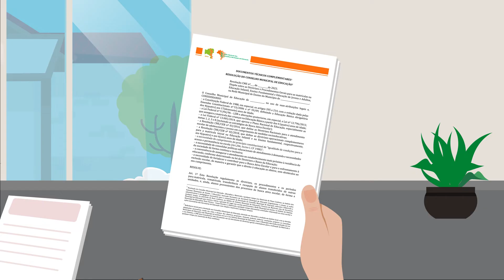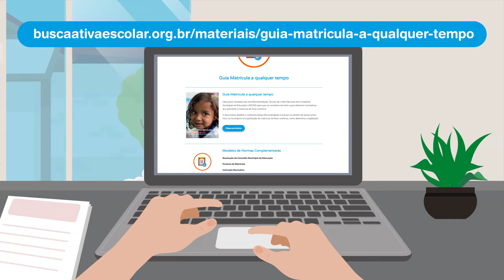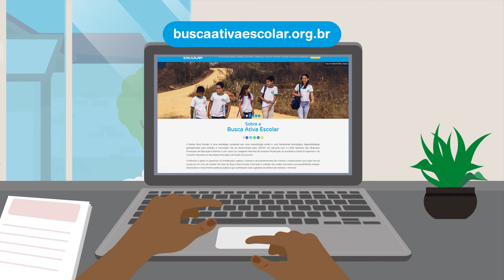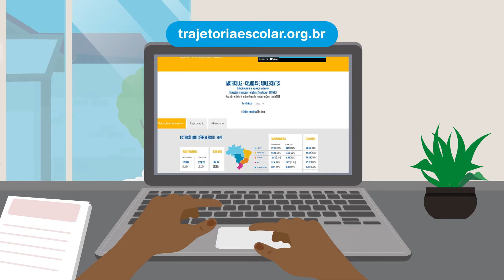Matrícula a qualquer tempo: um passo importante para garantir o direito à educação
O vídeo apresenta, de forma didática, o passo a passo de como garantir a meninos e meninas o direito de se matricular em qualquer período do ano. Quer entender mais sobre o tema? Assista o vídeo e acesse outros materiais no